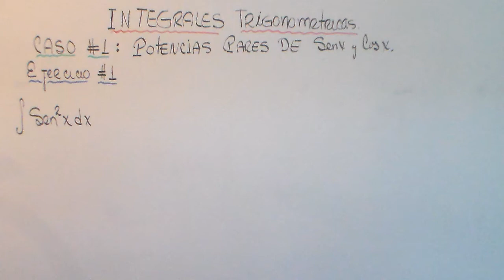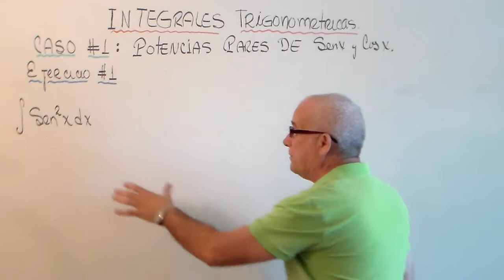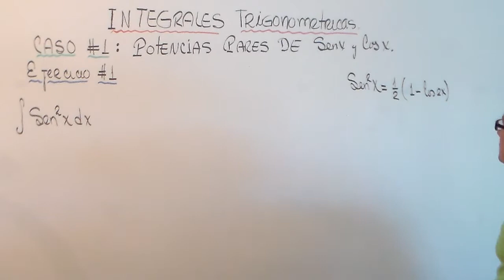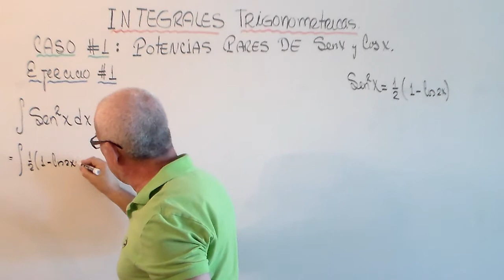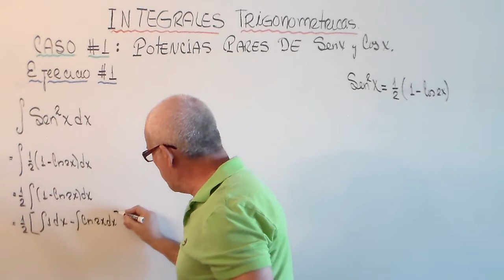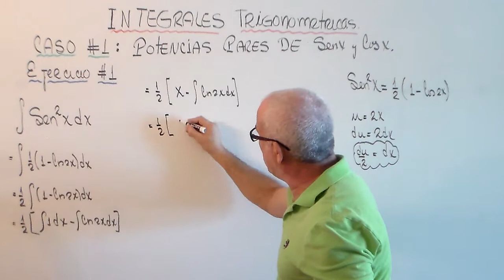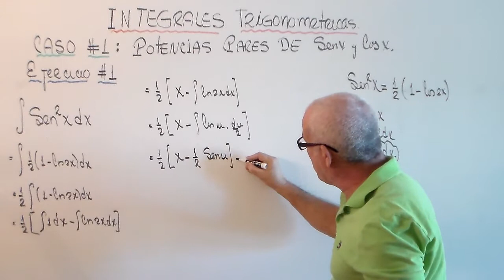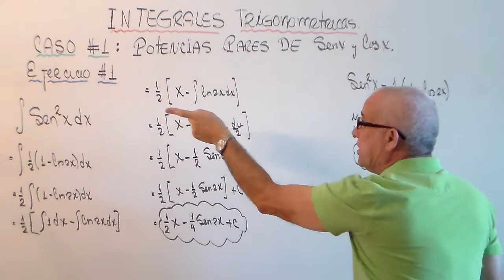INTEGRACION TRIGONOMETRICA . .POTENCIAS PARES. EJERCICIO (1DE 3)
DESARROLLO Y EXPLICACION DE UNA INTEGRAL TRIGONOMETRICA DE EXPONENTE PAR.